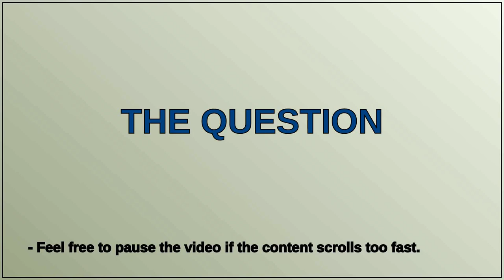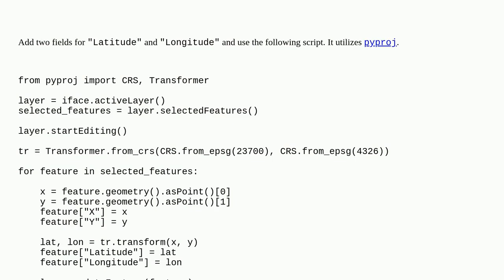Adding coordinates in different CRS to attribute table with PyQGIS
A special thanks goes out to the community

  qgis pyqgis coordinate-system coordinates field-calculator